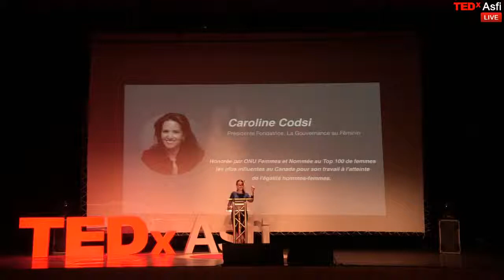"La résilience, le pouvoir de rebondir plus haut après une épreuve " | Caroline Codsi | TEDxAsfi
Présidente Fondatrice de la Gouvernance Feminine,